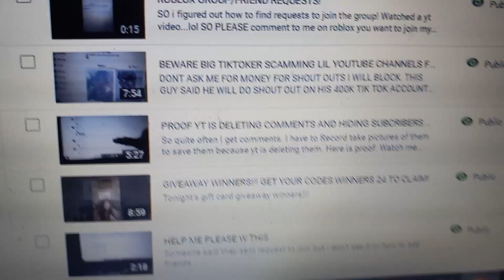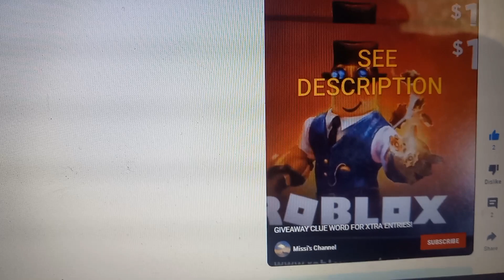PROOF YT VIEW COUNT WRONG. ZERO VIEWS W SUBBERS COMMENTS ON SHORTS AND MORE..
So just pointing out. if you se fishy stuff with the algorithm...it should be reported...yt fix it..and if it continues to happen and to many people, then there is a problem. MANY billions of dollars are made on this platform..so when people are due money based on views and advertisers are paying out money, accurate algorithms and analytics matter.
See my video how some I have caught peoples videos being rerouted to other peoples videos...see
and it is still happening after it is reported...
THEN there is people subbed to users and not going to their account who 1. show their subscriptions, and are active on the channel...so views missing, subscriber count not accurate, and peoples video when clicked on being rerouted to other peoples videos!